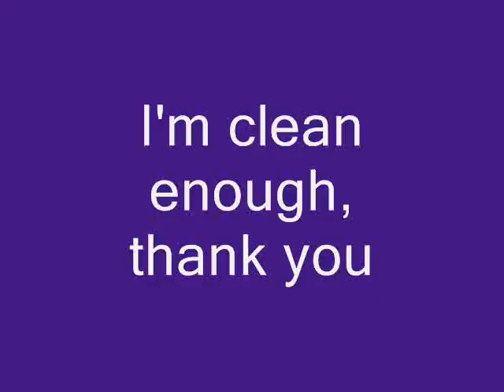Almost wiped out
At this time of day it's not unusual to come across the street cleaners out in force. They do a really good job and the town centre is spotless. However this morning one of them has some observational problems.